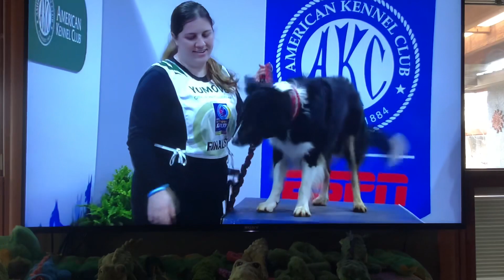Ellen and Vim finals 🐾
Ellen and Vim NAC finals 16P 2024